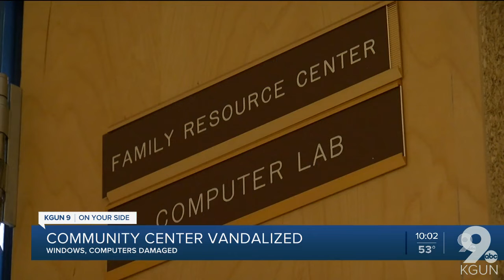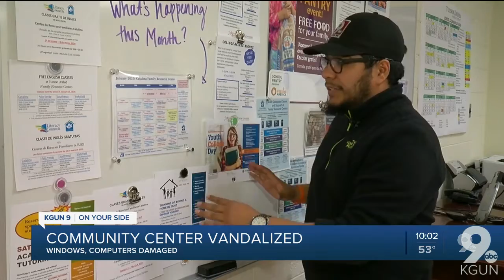TUSD: Catalina High School Resource Center vandalized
Tucson Unified School District says one of their resource centers was vandalized over the weekend.